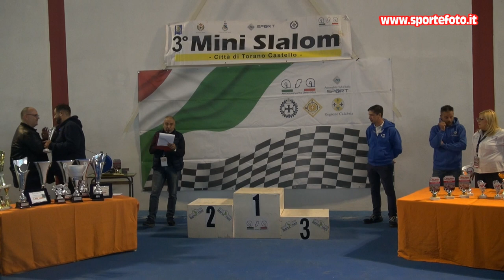Ernesto Caravetta - 3` Mini Slalom Citta` di Torano (CS) 13-11-22